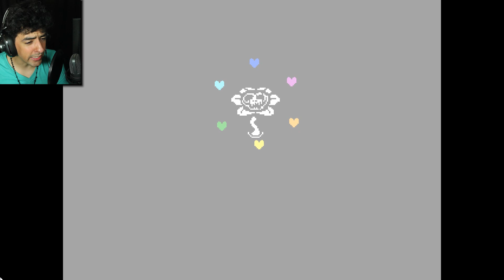THE FATE OF THE KING (Asgore Fight) | Undertale - Part 17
Just like a family.